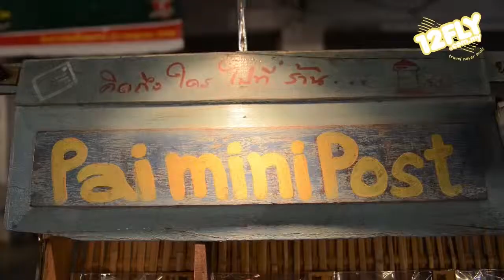12fly TV - The Amazing Thailand, Northern Thailand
Northern Thailand is a land filled of treasure with glittering temples, ancient ruins, exotic markets and sumptuous foods. This is where you can explore the first glorious kingdom of Siam during its golden age in Sukhothai, travel through the Lampang's enchanting ruins by a horse cart, visit the bustling walking streets and discover the real meaning of relaxation of Spa in Chiang Mai, climb up to the ancient Burmese temple at Doi Kong Mu with a panaromic view over Mae Hong Son town and laid back at a romantic coffee house in Pai -- there are so much to discover on this tour through Thailand's northern kingdom.

This is where you'll immerse in the incredible culture of the region,
This is the land to soak up authentic Siam experience,
This, is the Exotic Lanna Kingdom.